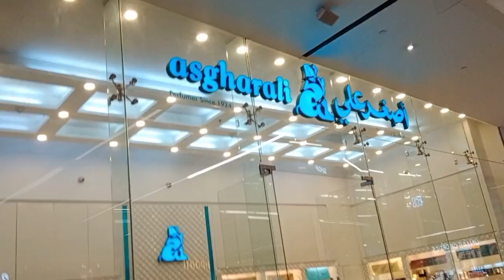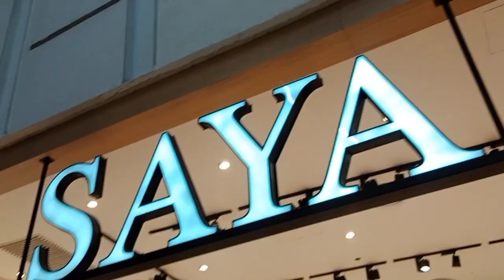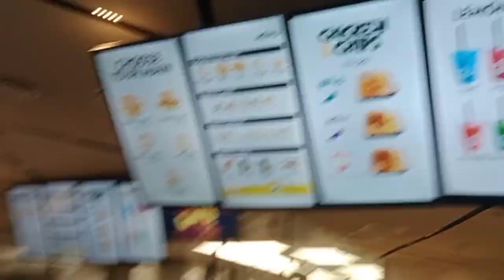Shop nahi mill rahi I Emporium mein khoob enjoy fun I Jungle Main Mungle Vlogging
Hope you all enjoying my videos. Thankyou for watching and supporting my channel.

I just wanna to all close you with nature and show you the glory. In the time of depression, tension and toxic just spend your time with nature either northern areas, your home garden or animals etc.

My daily vlogs videos jungle main mungle could entertain you or convey some deep message. I just need your support and motivation.
► About My Channel - Jungle main mungle videos is full with entertainment and infotainment.